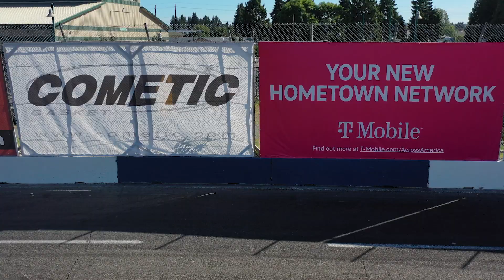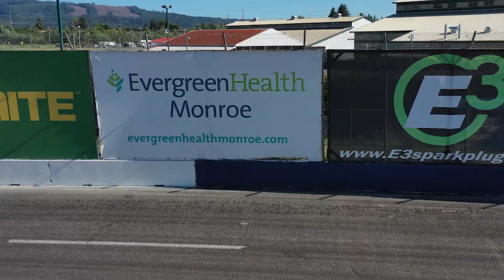Home Track Heroes July 17th, 2021 Segment 7